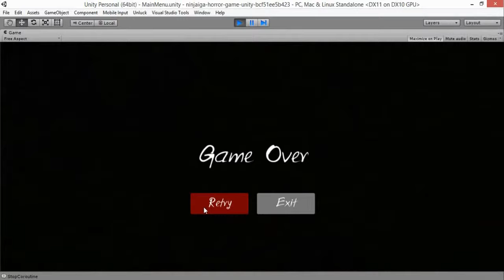เกม 4D HORROR บรรยากาศขนหัวลุกโดยพี่แต็งพี่ปาล์มพี่เอ